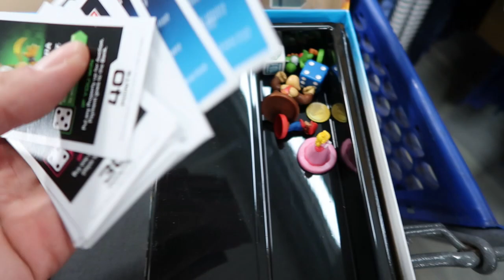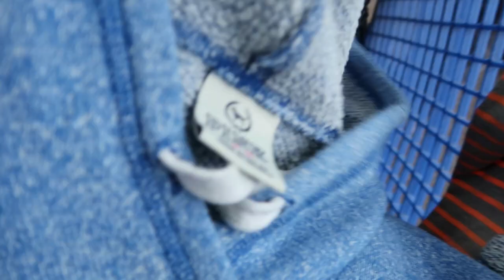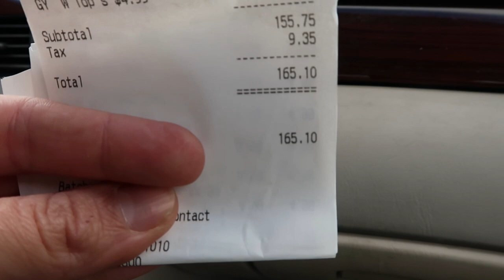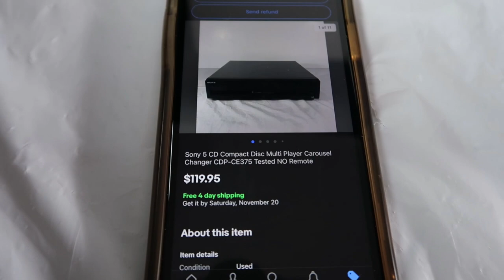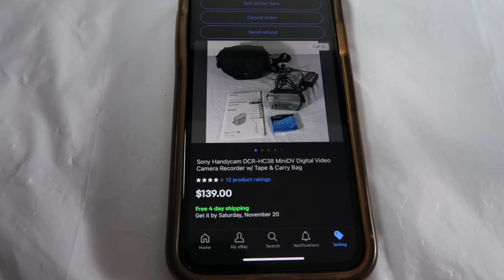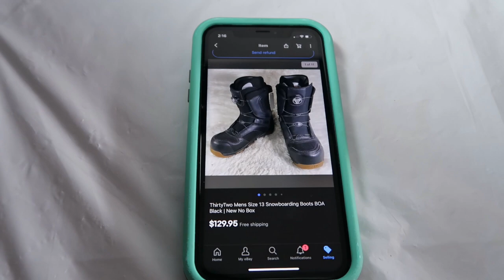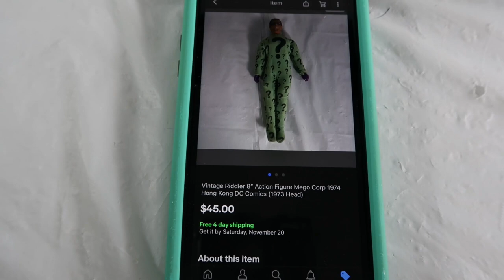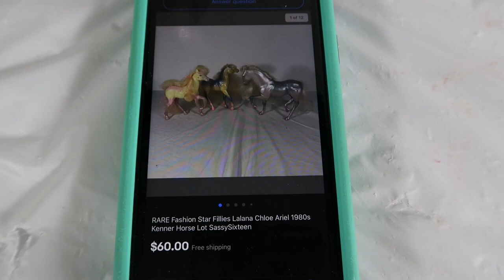We Beat Resellers To This Nike Jackpot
Thank you Goodwill! What an epic score today while thrifting. We also set two new sales record for the weekend, amount of sales and gross sales total!

Spreadsheet is on sale for $35!